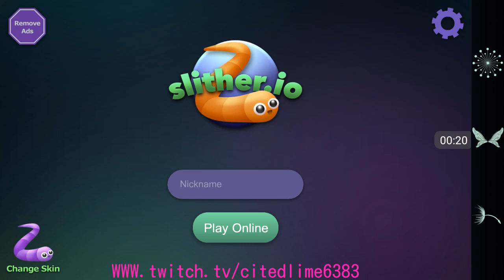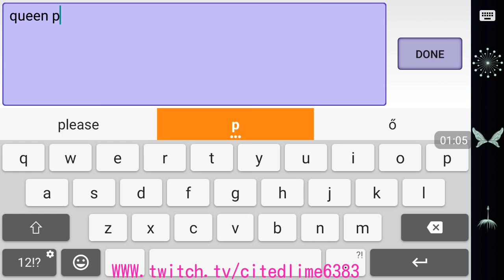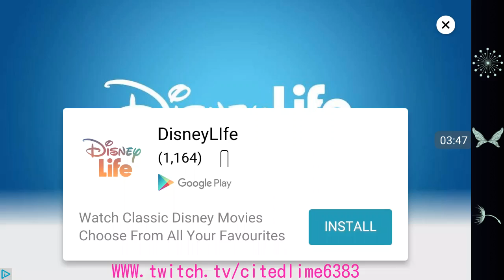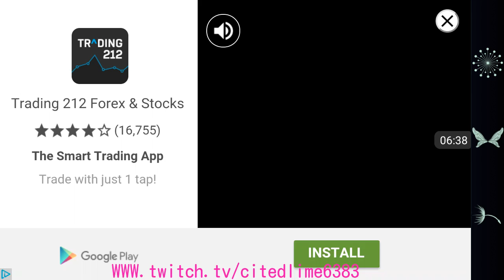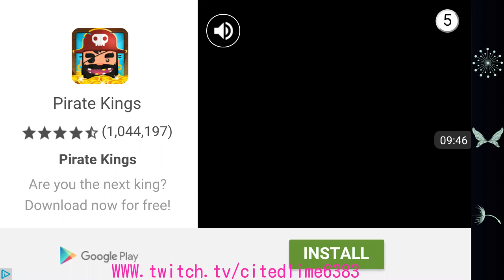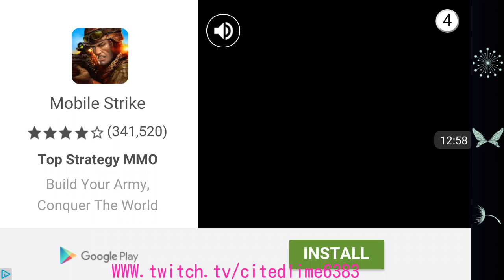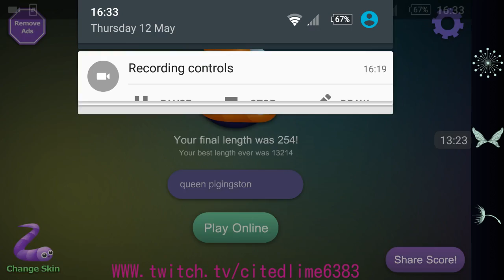Its OK if it's poo it just means that you are a wierdo